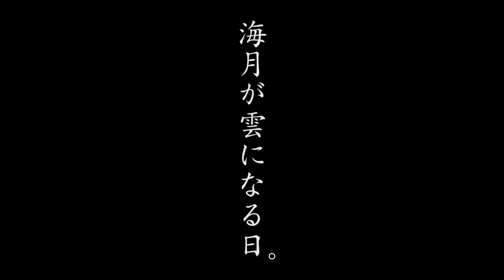【金沢旅行番外編】海月が雲になる日。～金澤町家でモダンタイ料理を～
※動画っ校コンテスト応募作品です
テーマ「行ってみたくなる動画」
今回皆様におすすめしたい場所は・・・
金沢旅行で見つけた素敵なタイ料理のお店です。武家屋敷通りを抜け、路地を歩いた先にある、古民家。
純和風な中庭、幻想的な扉など、お店に入る前に見とれてしまいます。
そんな、素敵で不思議な空間で振る舞われる、「タイ料理」
香草が苦手な方でも、きっと美味しくいただけると思います！
かなりおすすめなお店です！
★海月が雲になる日。★
※dinnerは要予約です。詳しくは、ホームページをご確認ください。
撮影許可取得済みです。

▼写真はキスエムで
▼【Canon KISS M】Canon EF-M22mm F2 STM パンケーキレンズ【明るい！小さい！かっこいい！】
【六甲ミーツアート2019行ったよ】六甲ミーツ・アート2019 芸術散歩後編！六甲の夜にきらめくアートの数々を、写真撮りながら歩いてみた！【神戸観光】

【撮影機器】
カメラ
GoPro  HERO5 Black

マイク
RODE ロード VideoMicro

DJI FM-15

【ドローン】
DJI Spark